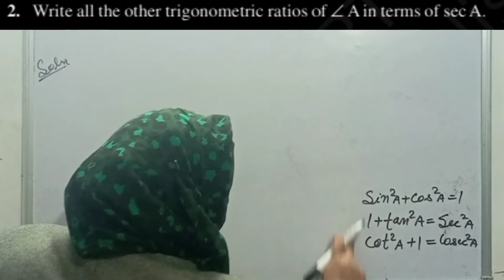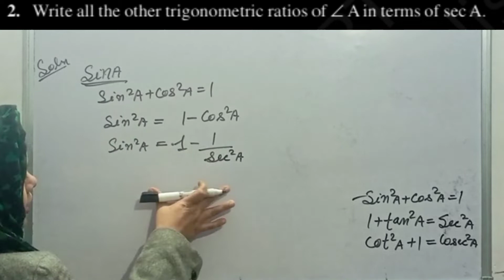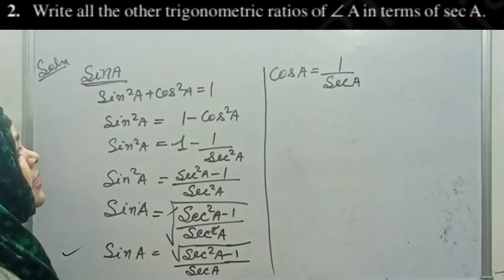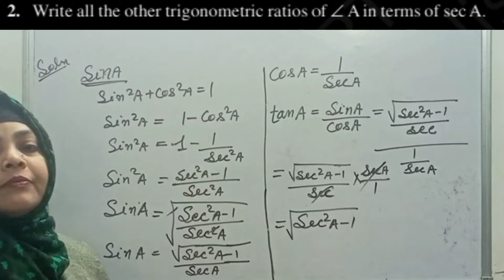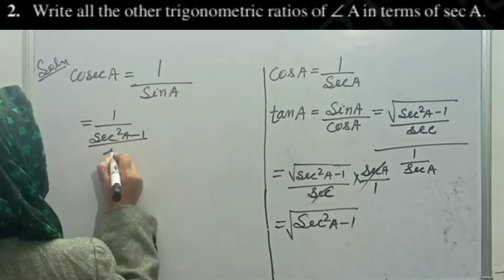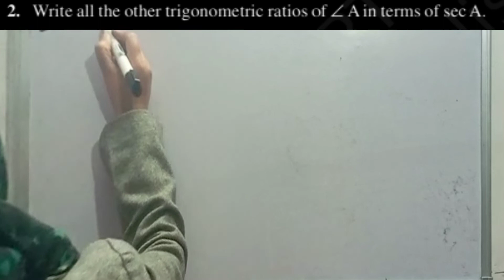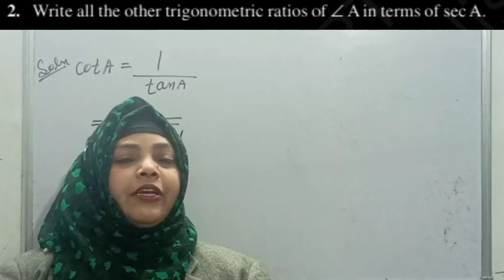NCERT MATHS CLASS 10 | TRIGONOMETRY | EX-8.4 | Q2